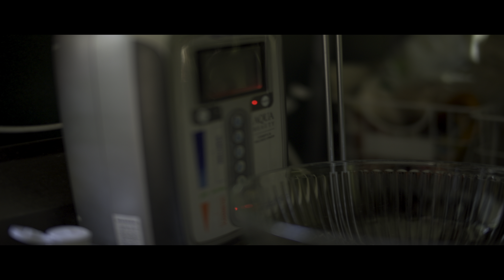ktchn tour nlog HDR